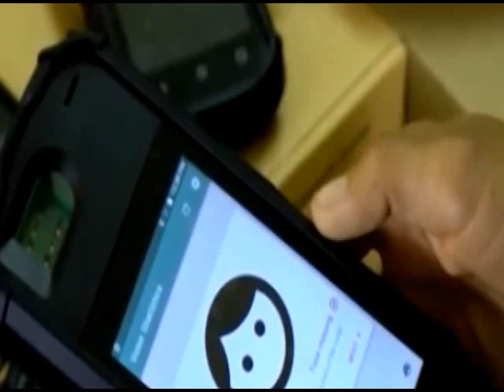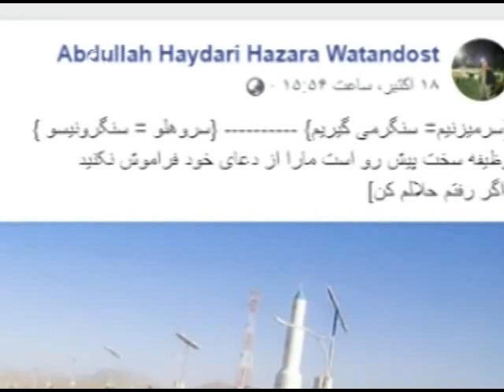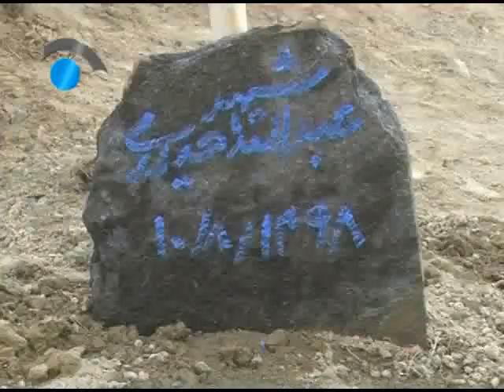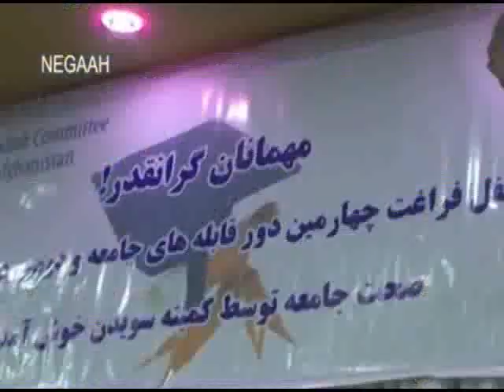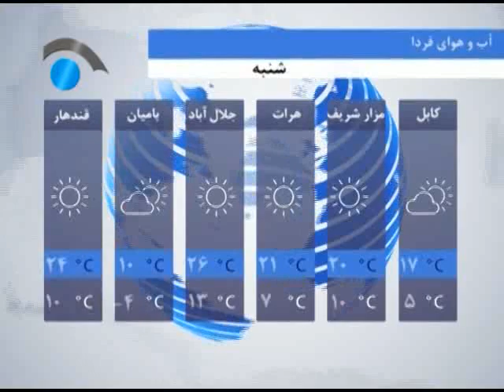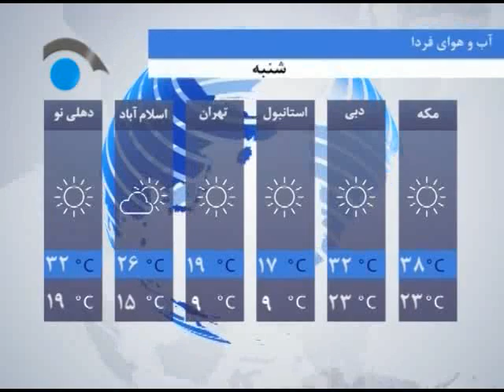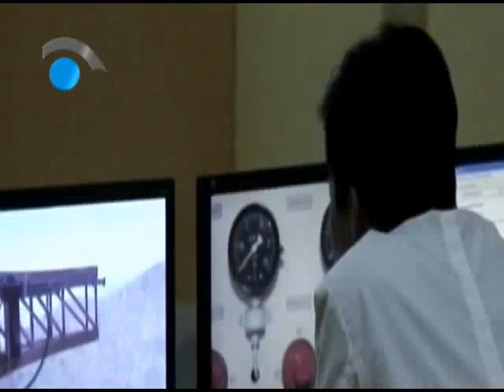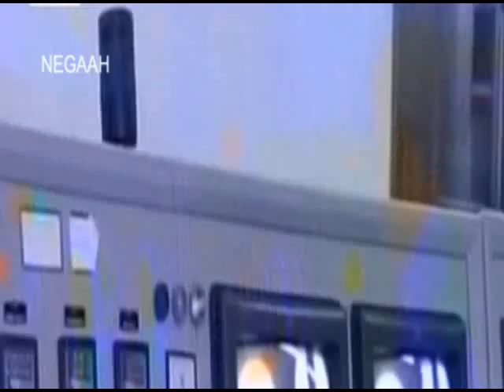Negaah TV, 6pm News Services November 01, 2019 /سرویس خبری ساعت 6 عصر، تلویزیون نگاه 10عقرب، 1398